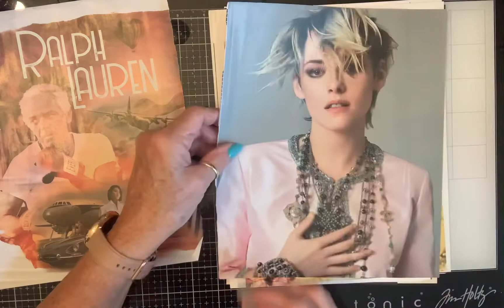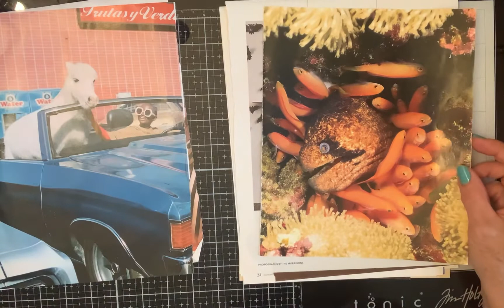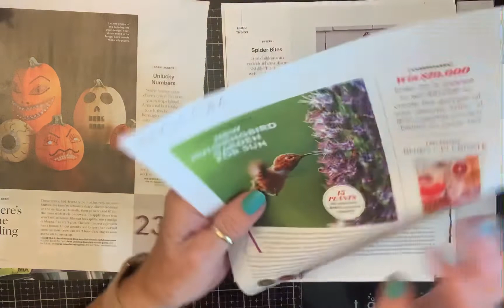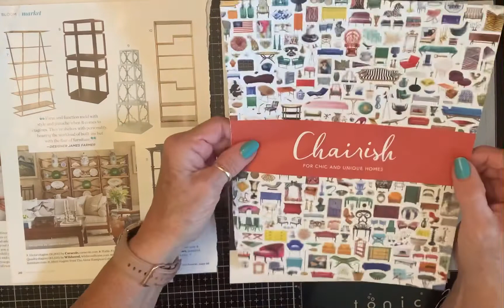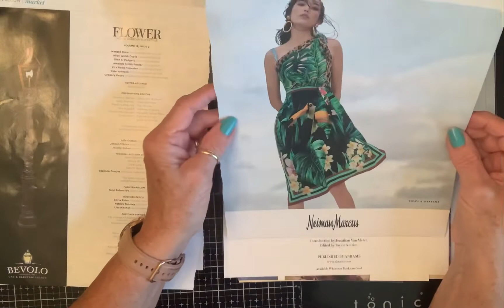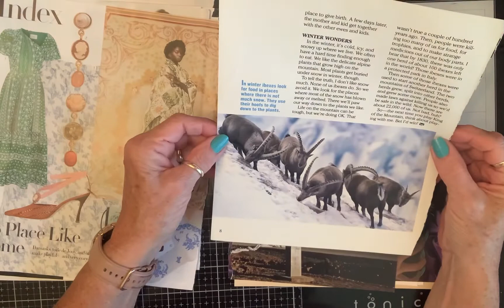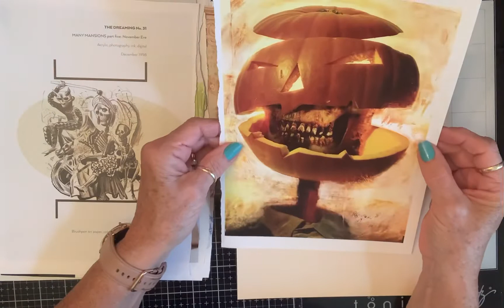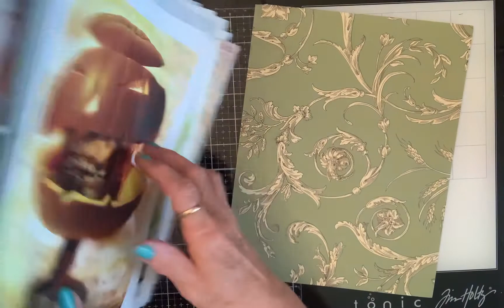swapandgluefrom Sabrina, thank you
Check out Sabri as channel